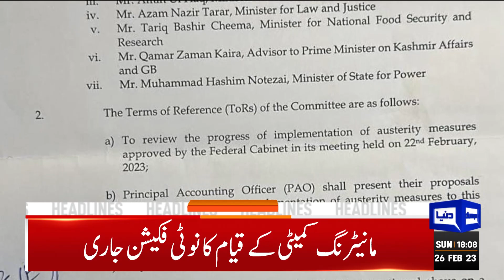Big News For Public | Dunya News Headlines 06:00 PM | 26 February 2023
Polling ends, vote count underway in NA-193 Rajanpur by-election

First-ever woman elected LHCBA secretary

Current Situation Of Quetta

Cameras, fiber cable, generator batteries stolen from Gaddafi stadium

4.6 magnitude quake jolts Balochistan's Awaran

'Who’s the spoilt brat?': Imran Khan, Maryam Nawaz battle it out on Twitter

Govt envisages cut in defence budget amid economic woes